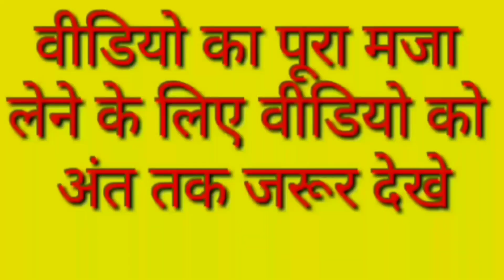Karishma kapur song raja Hindustani bollywood song vs billu comedy